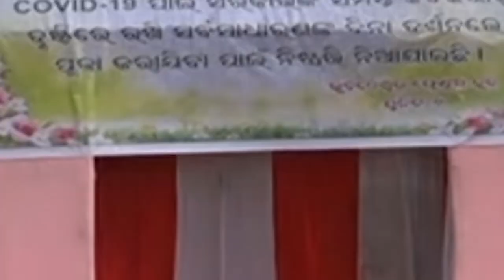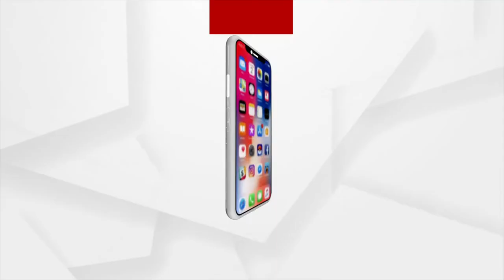ଧରାବତରଣ କଲେ ମା’ ଗଜଲକ୍ଷ୍ମୀ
ଧରାବତରଣ କଲେ ଧନଦାତ୍ରୀ ମା' ଲକ୍ଷ୍ମୀ । ଏଥିପାଇଁ ଚଳଚଞ୍ଚଳ ରାଜଧାନୀର ବିଭିନ୍ନ ପୂଜା ମଣ୍ଡପ । ହେଲେ କରୋନା ପାଇଁ ଆନନ୍ଦ ଉତ୍ସାହ କମିଛି । କେବଳ ପରମ୍ପରାକୁ ନେଇ ହେଉଛି ପୂଜା l